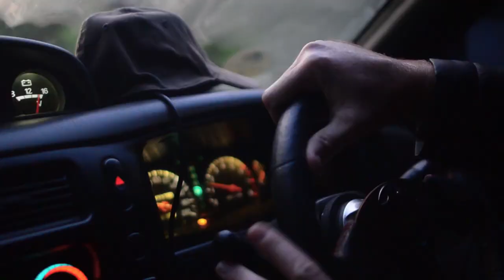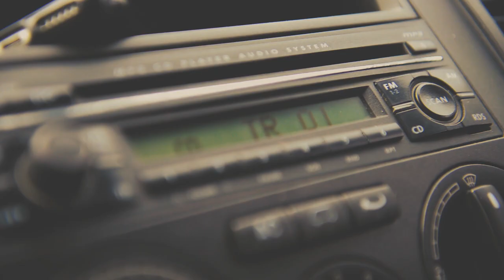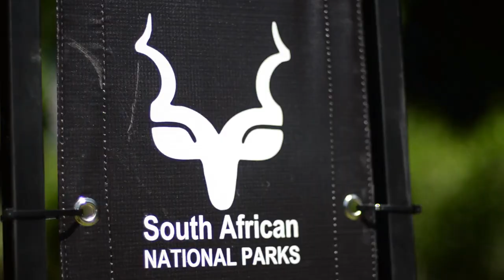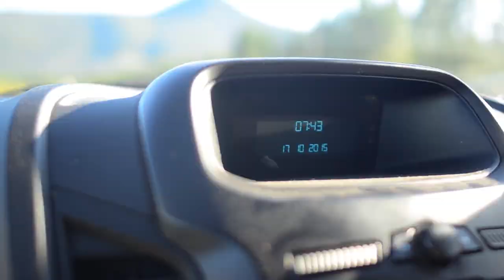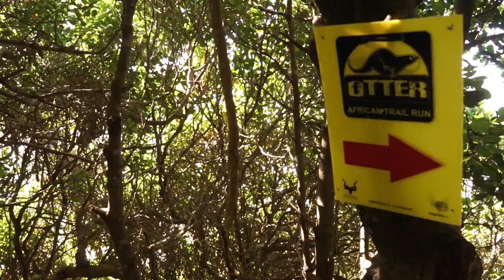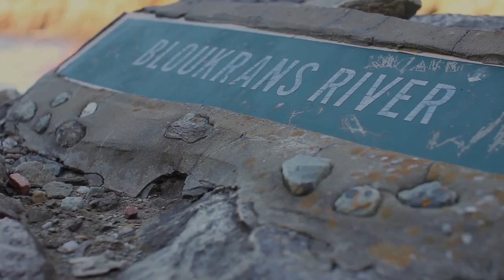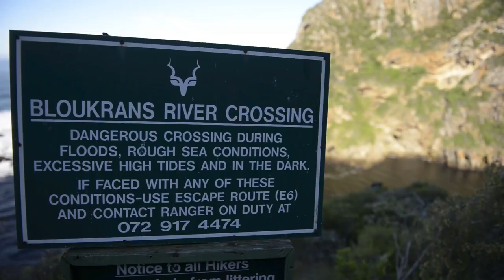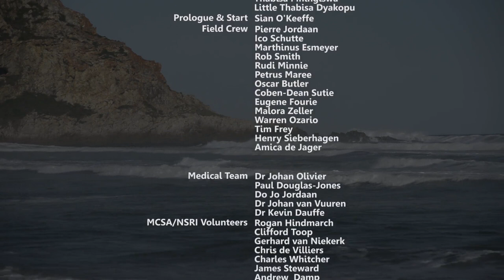UNthinkABLE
Kane Riley overcomes a debilitating arthritis and races for a podium finish while Swiss Marc Lauenstein has his sites on the legionary sub 4 hour Otter barrier.